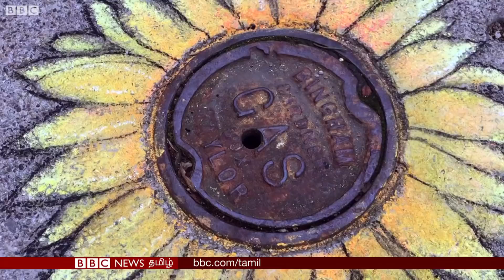Chalk Art : வாவ் ... இப்படியொரு திறமையா? வியக்கவைக்கும் ஓவியர்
சாலை பள்ளங்களில் சாக்பீஸ் ஓவியம். வியக்க வைக்கும் உலகப் புகழ் பெற்ற கலைஞர்